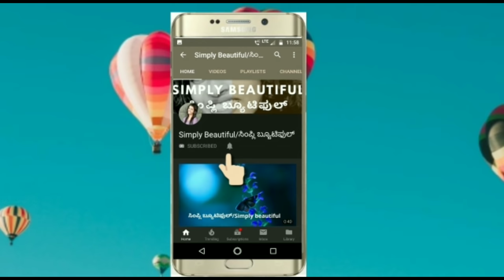Sun Tan ಹೋಗಲಾಡಿಸಲು ಈ ಪ್ಯಾಕನ್ನು ಉಪಯೋಗಿಸಿ | How to remove sun tan quickly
This video is about how to remove suntan from our face and body.
Yes, summer started we usually face more tan problems in summer, prepare pack as i shown in video and apply all the tan areas twice in week for good results.

ಈ ವಿಡಿಯೋನಲ್ಲಿ ನಾನು ಹೇಗೆ ಸನ್ ಟ್ಯಾನ್ ಮನೆಯಲ್ಲಿ ತೆಗಿಯೋದು ಅಂತ ತಿಳಿಸಿಕೊಟ್ಟಿದೀನಿ. ಬೇಸಿಗೆ ಶುರುವಾಗಿದೆ ಸಾಮಾನ್ಯವಾಗಿ ಎಲ್ಲರಿಗೂ ಟ್ಯಾನ್ ಆಗುತ್ತೆ ಅದನ್ನು ತೆಗೆಯಲು ನಾನು ವಿಡಿಯೋದಲ್ಲಿ ತಿಳಿಸಿಕೊಟ್ಟ ಪ್ಯಾಕ್ ಮಾಡಿ, ವಾರದಲ್ಲಿ 2 ಸಾರಿ ಹಚ್ಚಿ ಬೇಗನೆ ನಿಮ್ಮ ಟ್ಯಾನ್ ಹೋಗುತ್ತದೆ.

Hi Everyone,